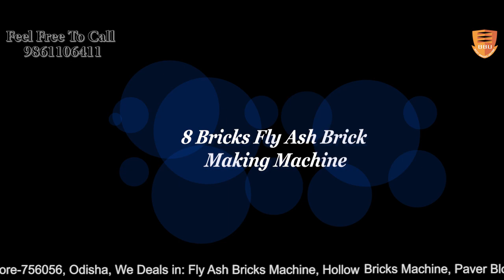8 Bricks Fully Automatic Fly Ash Bricks Making Machine | 9861106411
@NARENDRA PATEL Presents you a new video on Fly ash bricks making machine .

 8 Bricks  press machine | odisha | orissa | 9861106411